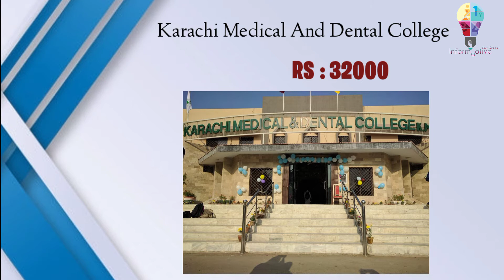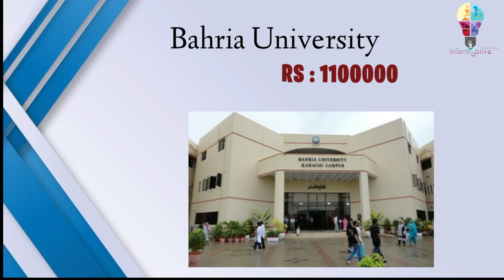Annual fees of mbbs in medical universities of karachi | Mdcat